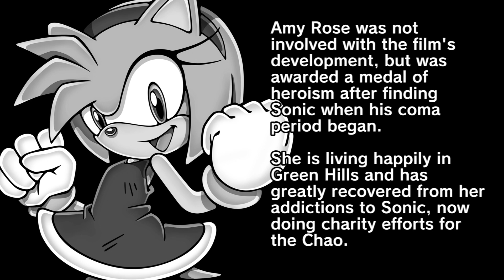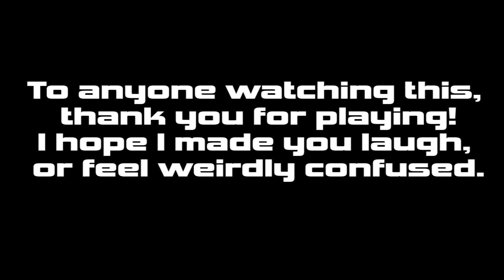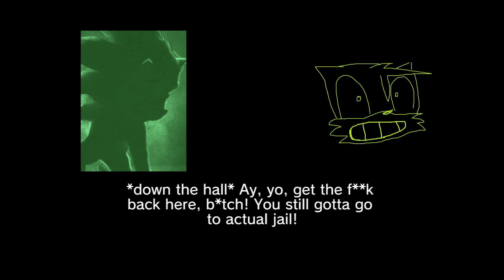REACTION: The Full Ending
This is REACTION. A game about the Sonic The Hedgehog Paramount movie that has ended up causing a lot of grief for fans everywhere. The game is a fever induced dream that was triggered by how everyone reacted to the poster reveal, triggering a deep coma. During this time, Sonic was worked on by Robotnik and an unnamed doctor to prepare his looks for the movie, since nobody would mind, would they...?

Additionally, this segways and sets up the plot for my friend's entry, SONIC IS REAL: Prepare to Leg Edition. Joint universe stuff huh?